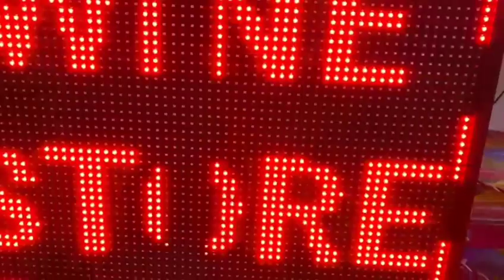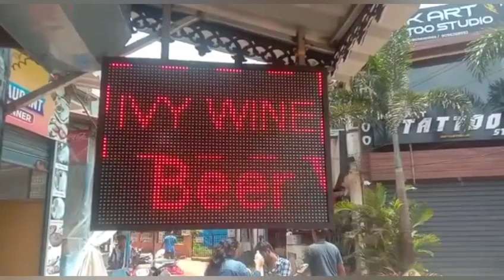wines hop running led board, wine shop running LED board by Easy Print Goa 14 August 2023